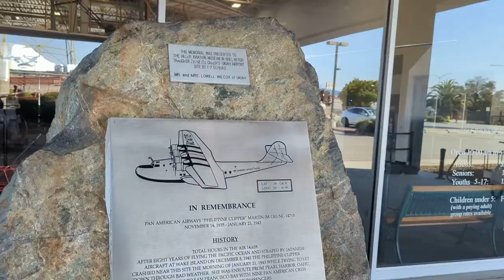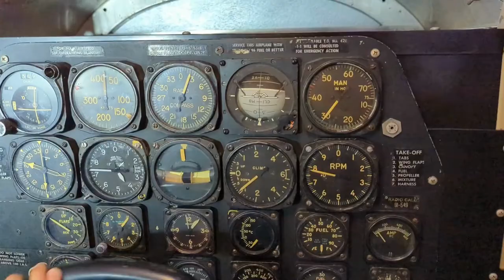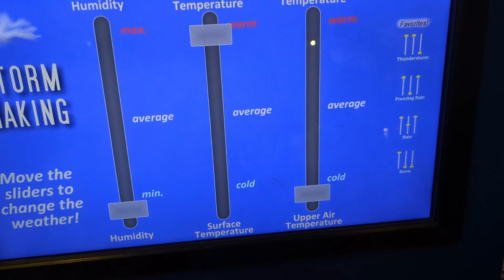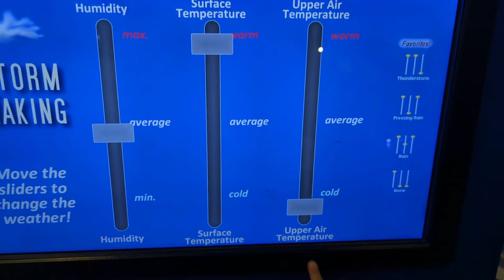Hiller Aviation Museum | متحف الطيران